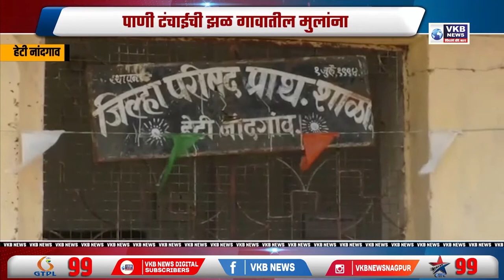पाणी टंचाईची झळ गावातील मुलांना